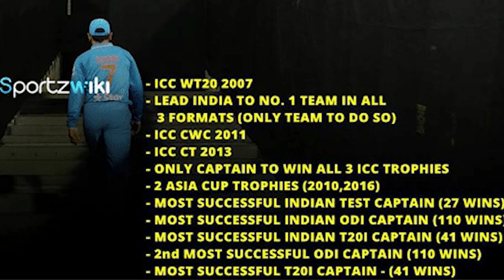M.S. Dhoni, A Special Tribute by Shashi Kartikya | Wordymotion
Poem Song #13
Written and Narrated by Shashi Kartikya

Lovely Tribute to M.S. Dhoni !!!
WordyMotion Poetry | WordyMotion New Songs

Best Special poem song.

Hello Viewers,
My name is Shashi Kartikya.

I have created this video with very few resources available to provide you a poem having good lyrics in your own daily language that will touch your heart.

Background Music from - MixKit